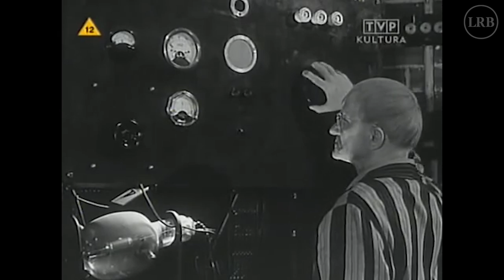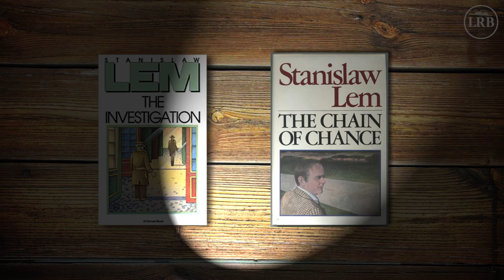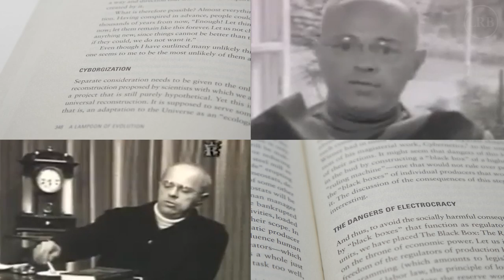Five Lems: Jonathan Lethem on Stanisław Lem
How many Stanisław Lems were there? Five (at least), according to Jonathan Lethem. This short film, adapted from Lethem’s recent piece for the LRB, takes a voyage into the Lem cosmos.

The Five Lems:

0:08 Lem One: A 20th Century Hard SF writer
1:40 Lem Two: Phantasmagorical Satirist
3:02 Lem Three: Mystery Writer
3:33 Lem Four: The Pure Post-Modernist
4:33 Lem Five: Supreme Armchair Anythingist

Produced and edited by Anthony Wilks